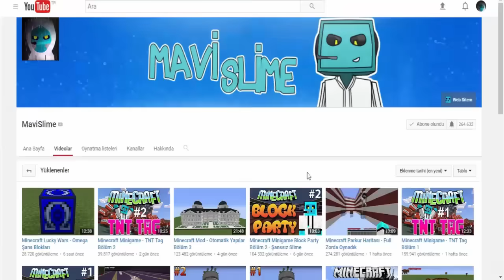Minecraft Mod Dev Yaratıklar - Utility Mobs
Mod: Utility Mobs